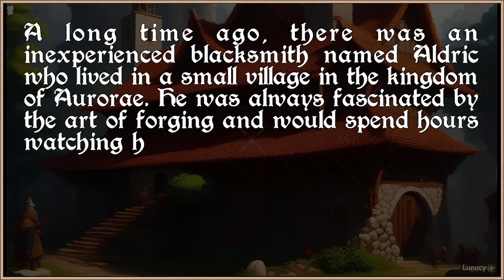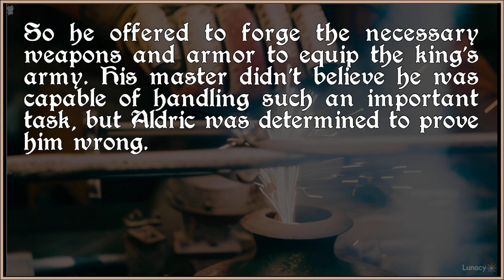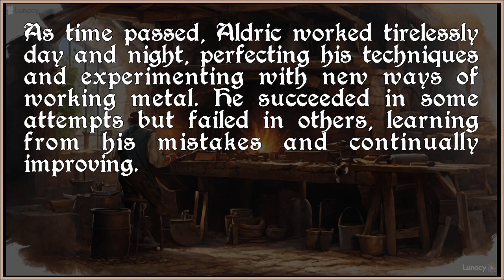Arming an Army | Forgenator | Lunacy Gameplay, No Commentary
About: "Forgenator" is an item crafting game where players take on the role of a forge apprentice. With the guidance of a powerful wizard, players take on exciting challenges to craft powerful weapons, armor, and items.

Developer/s: Robson Cesar de Siqueira
Publisher/s: Robson Cesar de Siqueira